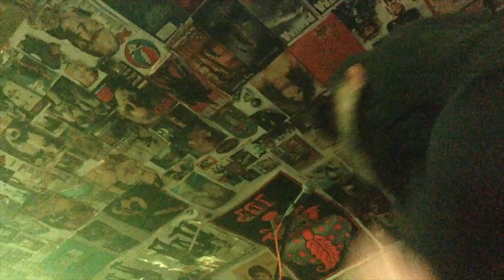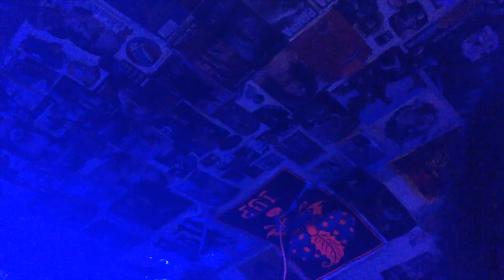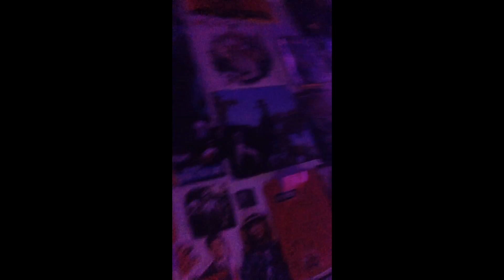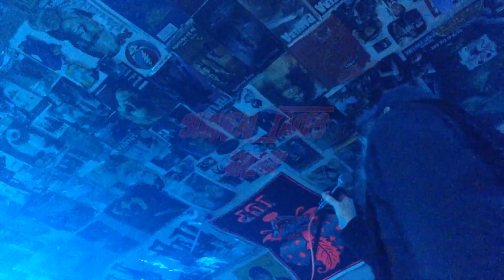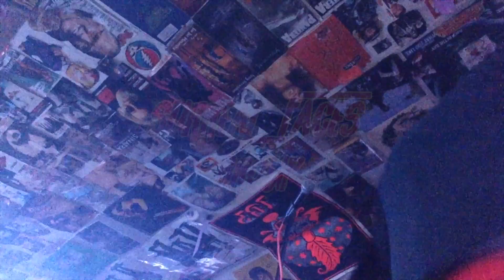Surreal Faces Group- Need Yah 2-Nite Jam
Primal examples of musical collaborations with accompanying sonic explorations of familiar materials, all earthbound from the cosmos, drenched in herbal odors and smoke filled receptacles, harking a throwback to the Progressive Rock and Jam Band cultures, mixed in with strange and unusual places to create an atmosphere of improvisational art, surrounded by large amplifiers, loud bass guitars, thunderous drums and a swirling homage to genre-bending jam sessions of dizzying psychedelia and metallic mayhem.